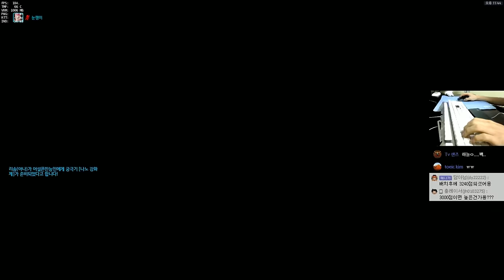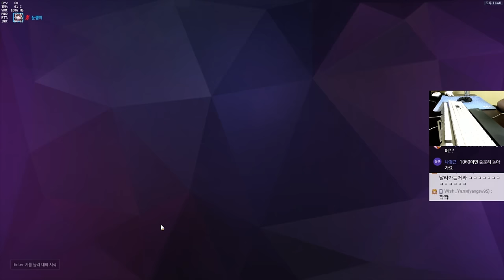[오버워치] 0데스 디바와 강한여자 | 눈쟁이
강한데 못함